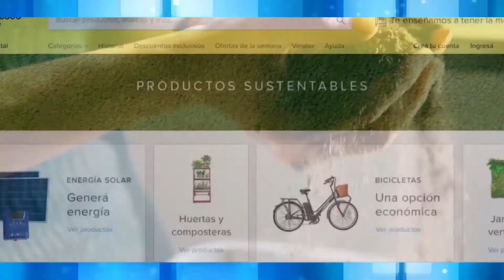CODO A CODO un PODCAST de MERCADOLIBRE para EMPRENDEDORES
🤯Mercado libre lanza CODO A CODO su primer podcast, donde podrás escuchar testimonios de reinvención para verle el otro lado de la moneda
a la adversidad y verla como una oportunidad de cambio y crecimiento. 🛒🛍🎙🗣